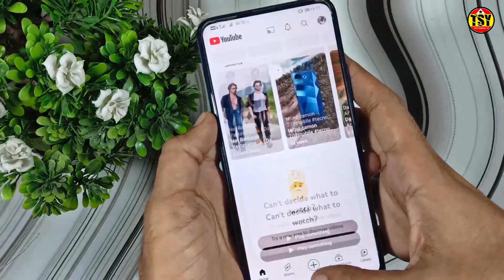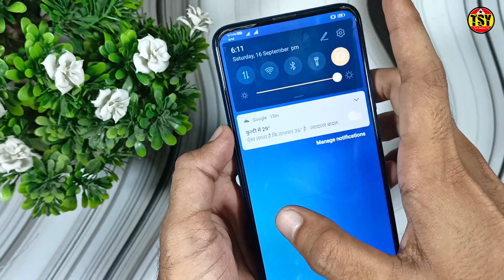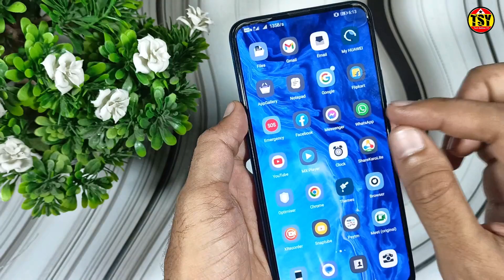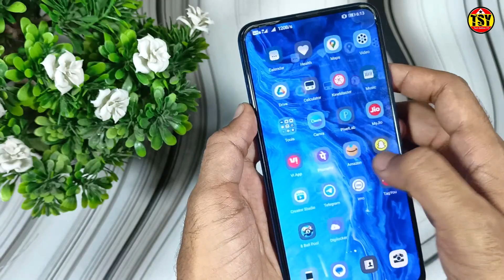Vi Free Unlimited Data Use After Daily || How To Use Free Internet Without Recharge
Vi Free Unlimited Data Use After Daily || How To Use Free Internet Without Recharge || Vi Free Data || Vi Free Internet || Vi Free Data Use Tricks

👇Best Mic Voice Recording 🎙️👇